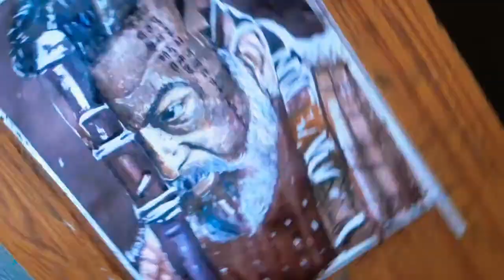KGF chapter 2 sanjaya dutt's ADHEERA look painting // Adheera first look painting //KGF 2 sanjaya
KGF chapter 2 sanjaya dutt's ADHEERA look painting

iss video me apko batunga ki sanjay dutt adheera look painting kaise kare so watch this video

# Adheera first look painting

sanjay dutt painting kaise kare

KGF 2 Sanjaya Dutt

this is my new you tube channel

thank u so much for your watching

thank u so much my dear friend ♥️

thank u